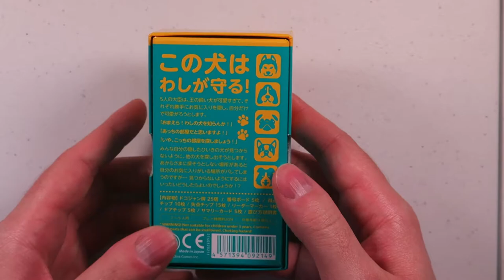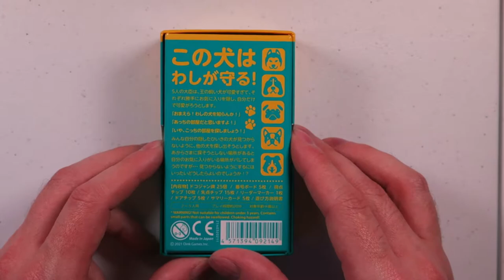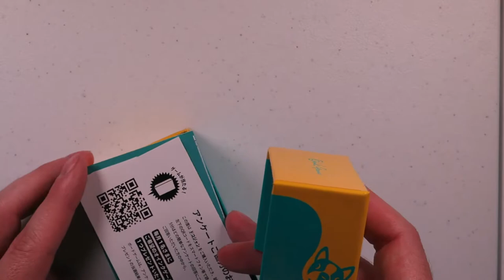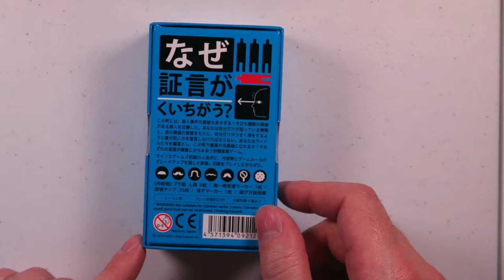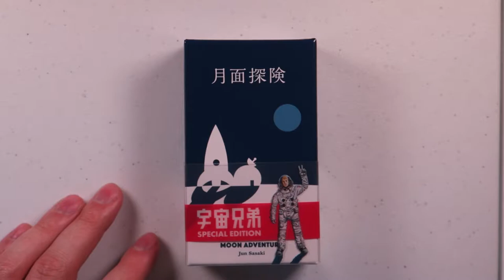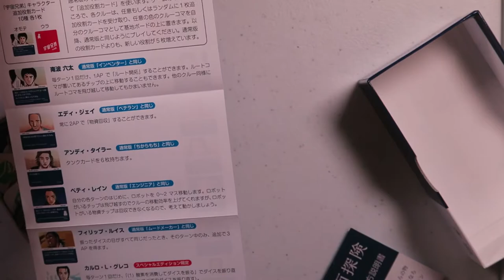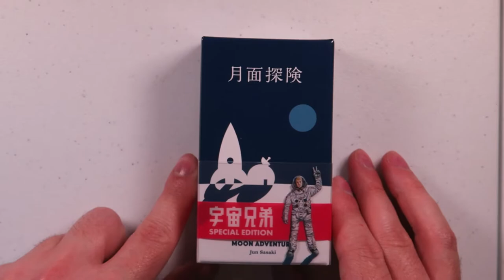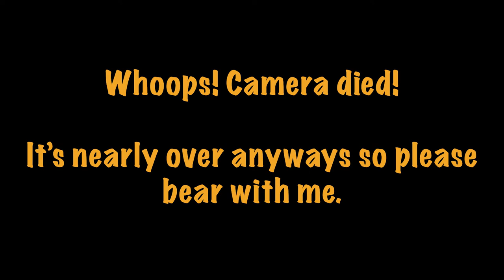Oink Games 3-fer Unboxing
I got my Oink Games Kickstarter 3-Pack! Dokojong, In a Grove, and The Space Brothers Special Edition Moon Adventure! Check out what's inside.